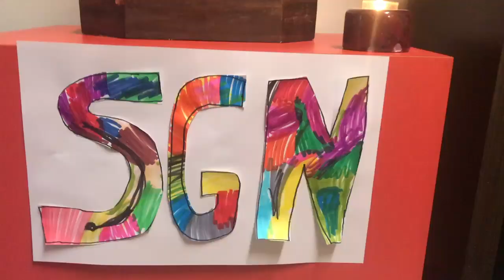Some Good News from Inside the Convent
Sending SomeGoodNews from Inside the Convent. Can I get an Alleluia?

SomeGoodNews Episode 3:  Nuns in Liverpool --- but are from Boston.
Daughters of St. Paul Choir